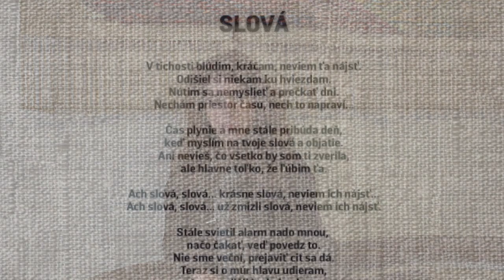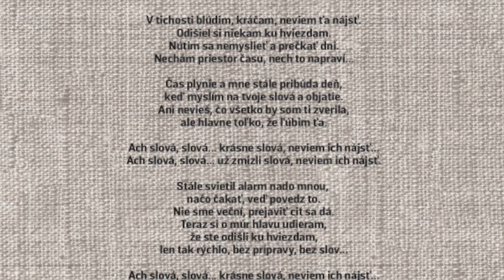Zuzana Mikulcová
Krátky rozhovor so speváčkou Zuzanou Mikulcovou o novom albume.
Vydavateľstvo Hudobný fond (Music Fund Slovakia) 2014.